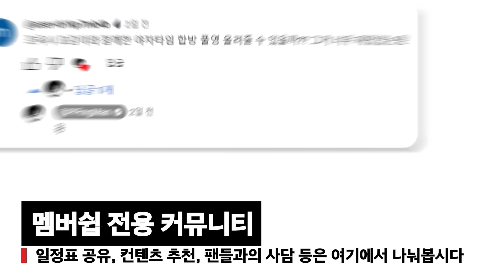악어의 놀이터2 숨겨진 비밀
편집 : 또밥
썸네일 : 시나브로